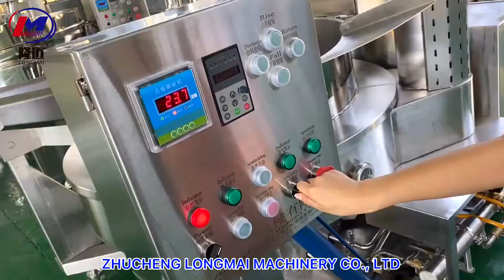Automatic double planetary cooking mixer wok machine with gas heating 300L to 500L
-Automatic operation; -Big productivity; -Stainless 316/304; -Precise wireless temperature control; Full combustion with special designed burner---